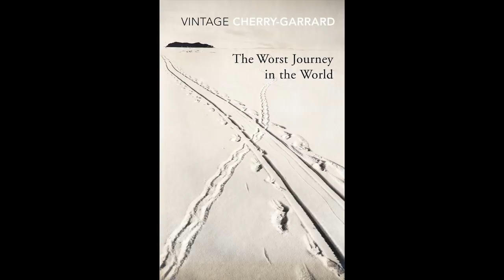Race for the Poles: Epilogue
I conclude the Race for the Poles with an extra story from each. At the South Pole a young man undertakes the worst journey in the world and in the North a disaster looms.

Karen May and George Lewis:  Authors of the "Deaths of Amundsen + crew" paper.